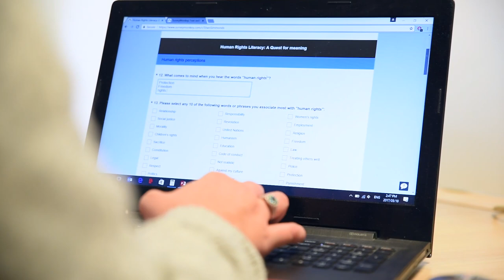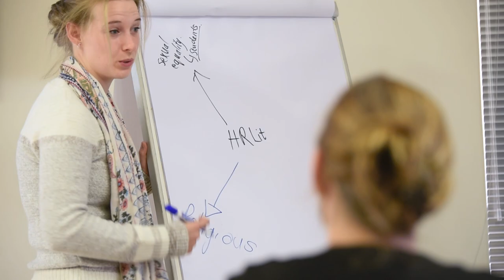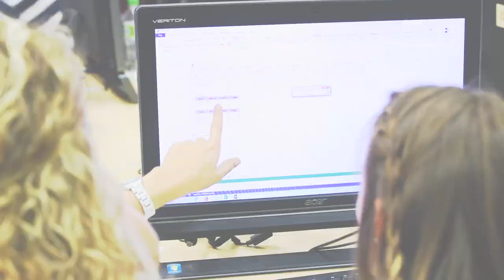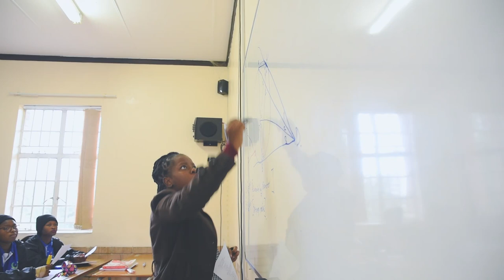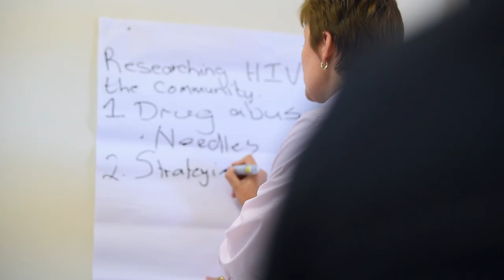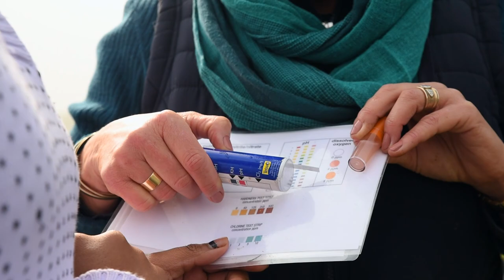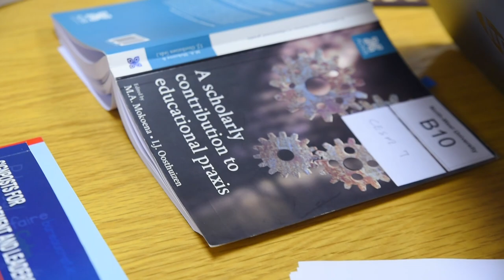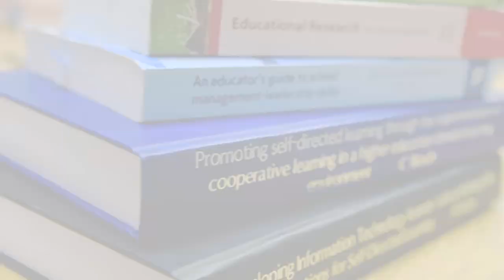Faculty of Education research and post graduate studies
This video explains the different research focuses of the Faculty of Education to prospective post graduate students and research collaborators nationally and internationally.